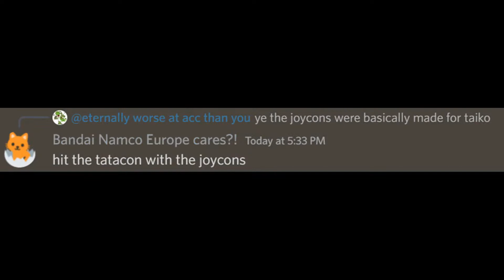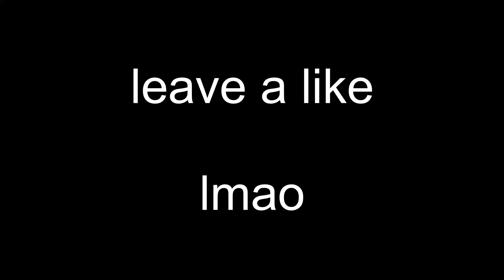how true gamers play taiko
you may not believe, it, but this is what peak performance looks like.

music all from taiko no tatsujin:
Chicken Game
Anzu no Uta (obviously)
Many Wow Bang!

hello youtube algorithm. this is a taiko no tatsujin switch video about taiko no tatsujin joycons and taiko no tatsujin drums. please show it to people who want taiko no tatsujin content and taiko no tatsujin taikos and tatsujins. what the fuck am i talking about